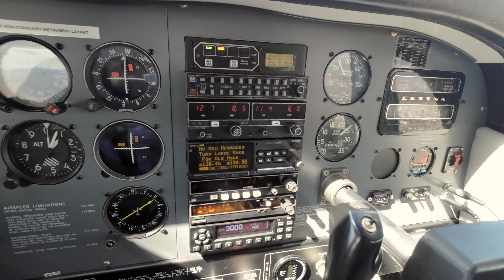Flight from Parafield to Cowell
I've recently started flying the Cessna 182 in anticipation of some longer flights. This was my first 'solo' flight since getting familiar with it. I flew a friend from Parafield to Cowell for lunch and back. Cowell is located on the upper Eyre Peninsula in South Australia. It's around a 5 hour drive from Adelaide, or a 1 hour flight by crossing over the Spencer Gulf.

The flight itself was pretty uneventful with the main consideration the cloud and making sure we weren't going to get stuck on top. The video doesn't really show how much cloud we flew over. I was pretty impressed with how well the single controller did at Parafield with all the traffic and the IFR departure she was trying to get out.

The Franklin Harbour Hotel picked us up and dropped us back at the airport. We had a nice lunch there and a brief wander around town.

There were a few mistakes I picked up on, the main one being that I forgot to reset the transponder to 1200 once I had left Class D airspace.

This is my first video with the DJI Action 3. The old Garmin Virb XEs were becoming problematic with their lack of battery life and tendancy to over heat. I'll probably use them a little bit in future, but for the most part I'll now use the Action 3. This was also my first time colour correcting Dlog and having to sync the audio (which is still out a little bit I think). I've learnt a bit for future videos to simplify the post production. I still have a few videos to make of previous flights.